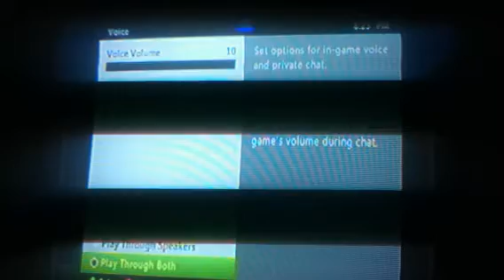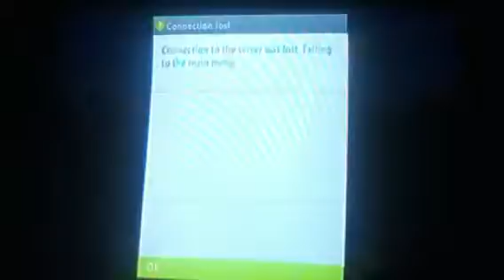Minecraft Xbox Cops And Robbers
Map by makin it bloody download link coming soon like if you want it to come faster :)